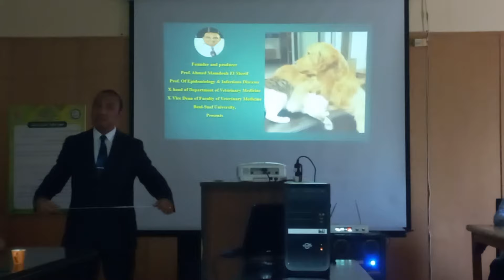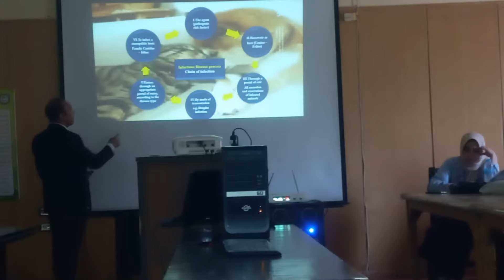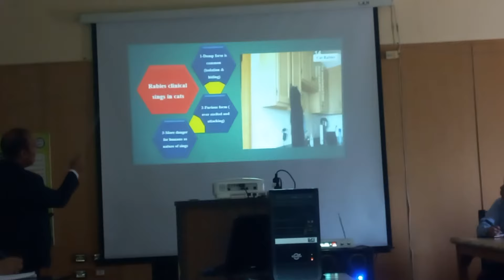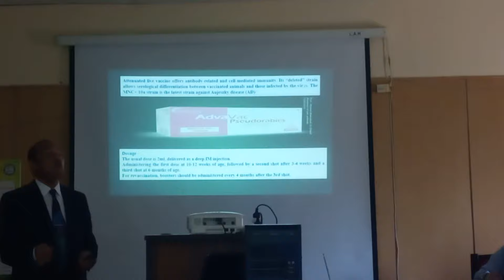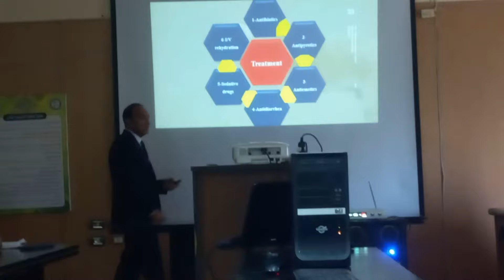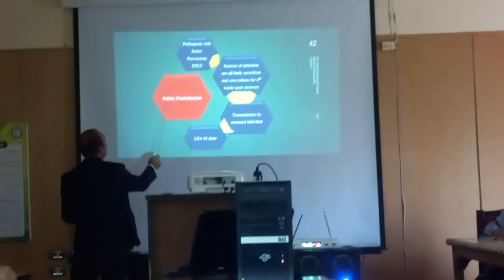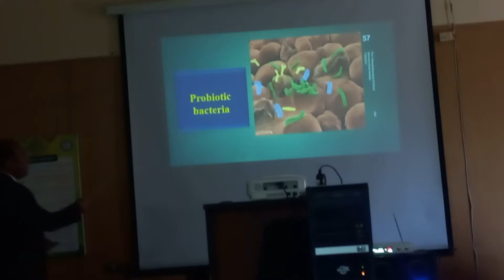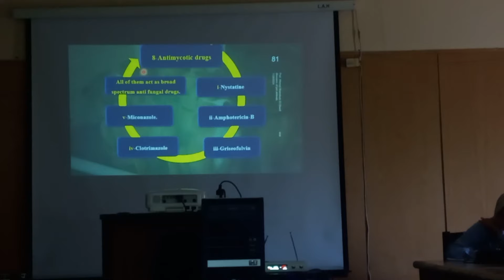over view about viral diseases of pet animals- نظرة على الأمراض الفيروسيه للحيوانات الأليفه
This live lecture about collective view about viral diseases of pet animals is a very important to clinicians in the veterinary medicine who practice as a pet animal clinicians as it discuss, explain and give all scientific as well as filed application details about their diagnosis, differential diagnosis and treatment of all of the.